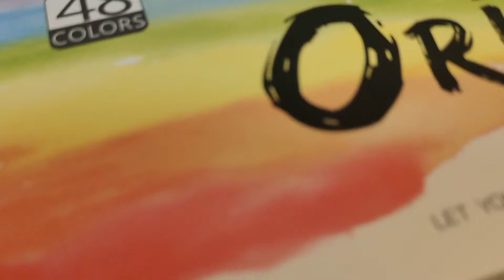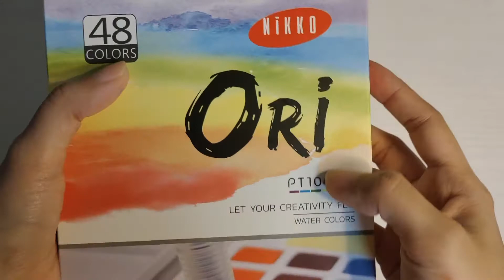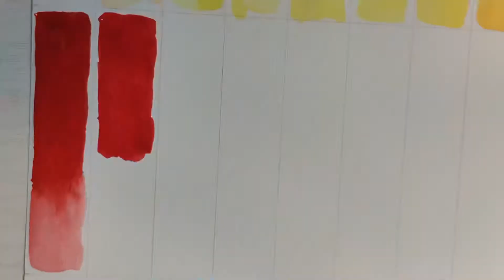สีน้ำ ORi (จาก:Morglory) set 48 สี |ติดรีวิว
สวัสค่ะเรามารีวิวสีน้ำ ORI จาก Morglory
สีน้ำก้อนคุณภาพสูง เกรดบีกินเนอร์ ดีไซน์มินิมอล
พกพาสะดวก มีพู่กันแท้งค์ใส่น้ำได้ในตัว (อายุการเก็บรักษา 36 เดือนหลังจากเปิดใช้งานครั้งแรก)

มี 3 ขนาด
12 สี , 24 สี , 36 , 48สี

ด้านในประกอบด้วย
- สีน้ำก้อน
- พู่กันแท้งค์ (สำหรับเซท 36 , 48 สี จะได้ 2 ชิ้น)
- ฟองน้ำเพื่อดูดซึมน้ำจากปลายพู่กัน
- **ถาดผสมสี (สำหรับเซท 24, 36, 48สี)

ติดตามเราเพิ่มเติมได้ที่ลิงค์ด้านล่างเลยนะคะ